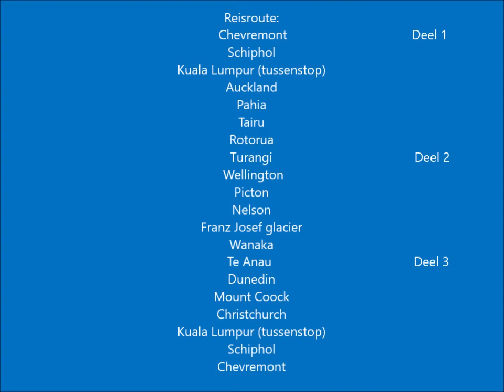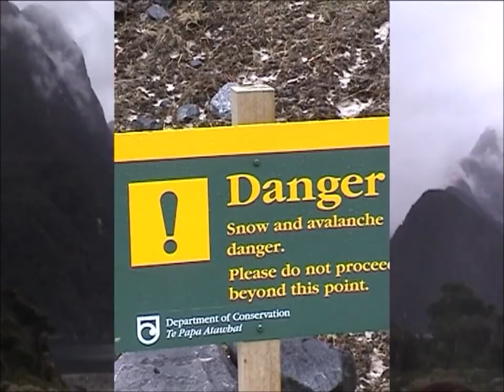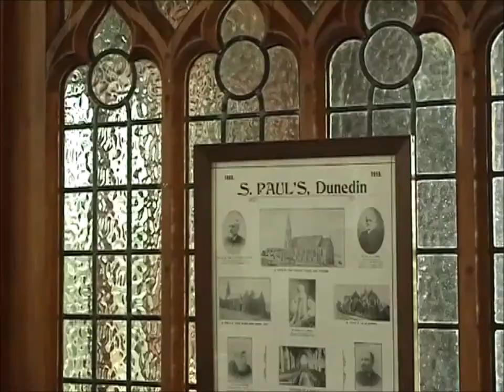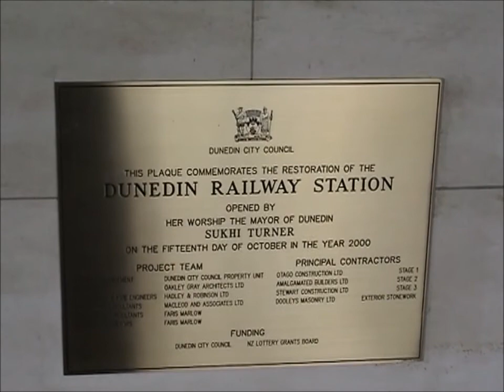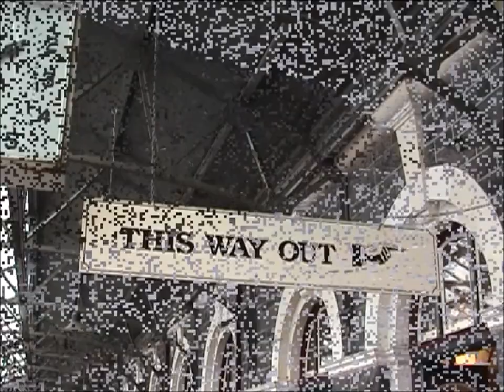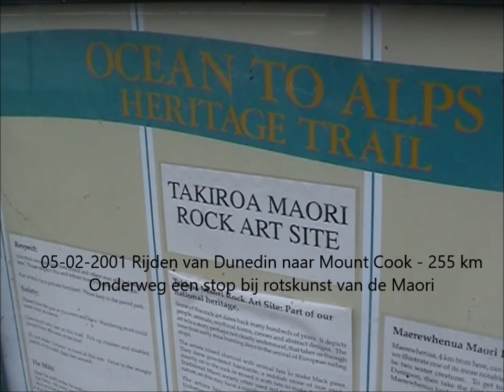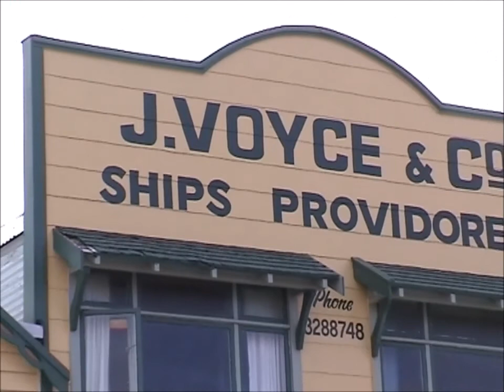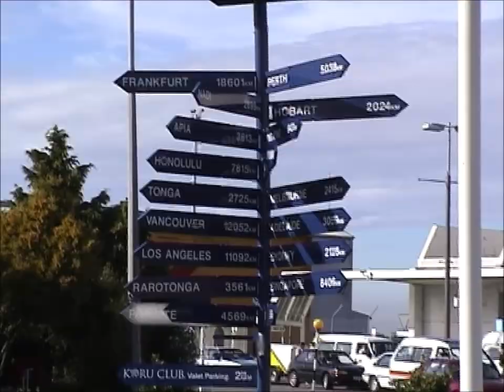Nieuw Zeeland jan febr 2001 deel 3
Reis die begint op het Noordereiland en eindigt op het Zuidereiland.
Enkele plaatsen: Auckland, Pahia, Tairua, Rotorua, Turangi, Wellington, Picton. Nelson, Gletjers, Wanaka, Te Anau, Dunedin, Mount Cook en Christchurch.